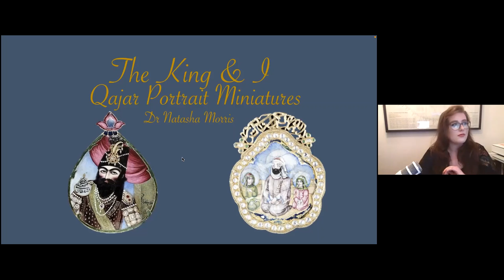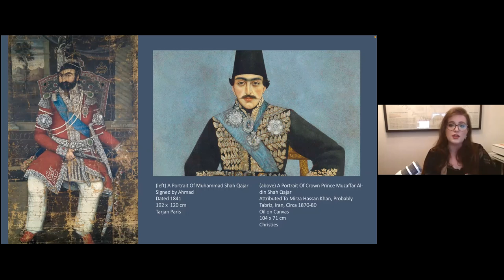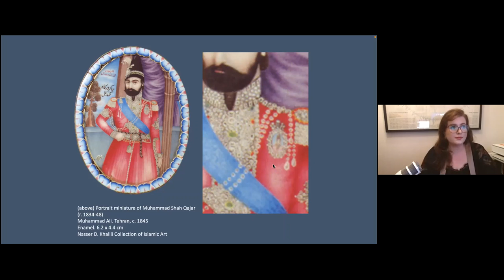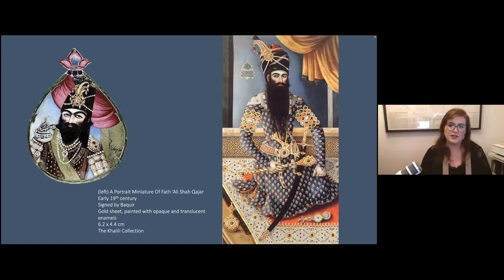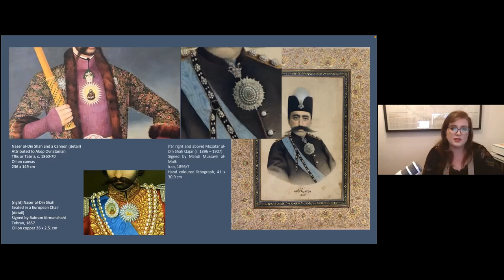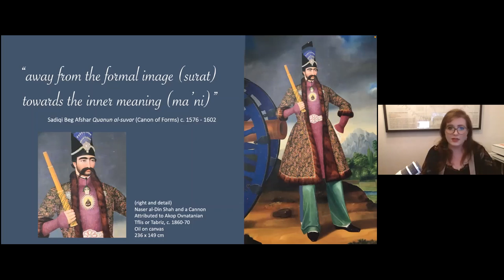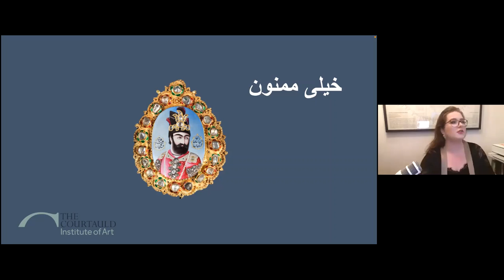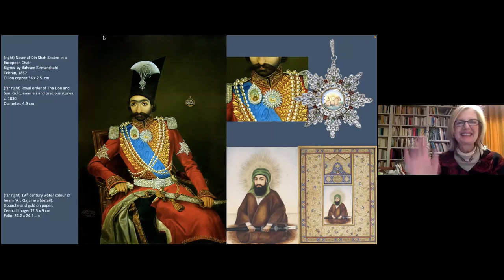ReSIA – Natasha Morris – The King and I: Qajar Portrait Miniatures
(2nd December 2021) Both portable and precious, bejewelled portrait miniatures of the Qajar Shahs were given as both diplomatic gestures and for endowment of favour within the court. In being extensively worn and displayed on the male body, they became symbols of reverence, embodiment and fraternity. Whilst there are obvious parallels with the European production of portrait miniatures of notable persons, there are stronger links to local conceptualisations of both image and subject, specifically Shi‘i traditions of portable, idealised portraits of Imams (shemayel). These glittering mementos therefore reveal not only a self-contained dynastic vision that could be charted in mise-en-abyme from the chest of one Qajar ruler to the next, but they also pertain to notions of the iconic and an inherently devotional attachment to a male image of power. In being passed with reverence from one man’s body to another, portrait miniatures implicate concepts of masculinity, charisma and authority that are both regal and religious.